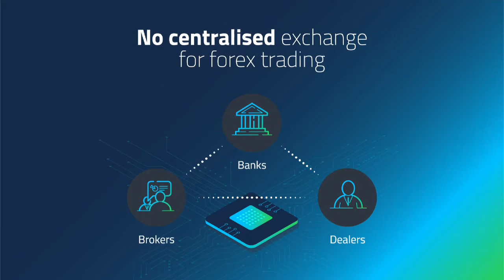What is Forex Trading? | FP Markets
About FP Markets:

FP Markets is an Australian regulated broker established in 2005. We offer traders access to CFDs across Forex, Indices, Commodities, Stocks & Cryptos on consistently tighter spreads in unparalleled trading conditions.